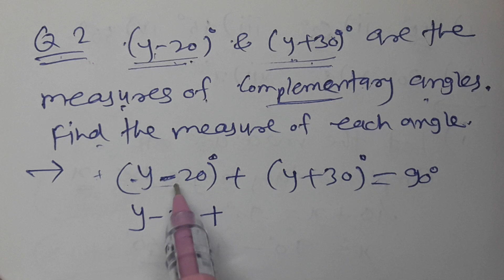//30//Class 7th Mathematics, Chapter 4,Angle and pairs of angles, class 7th, Practice set 16,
Angle and pairs of angles, class 7th, Practice set 16, Complementary angles, Chapter 4, Complementary angles, Examples on complementary angles,